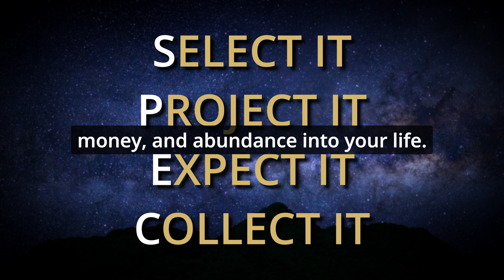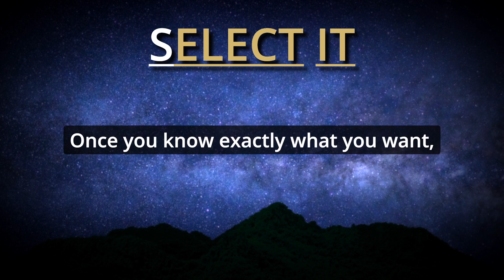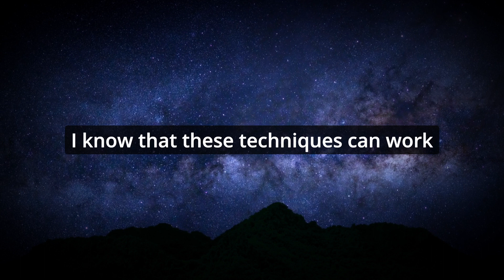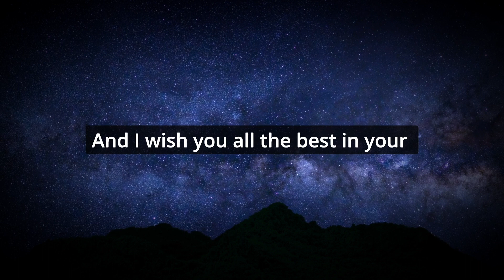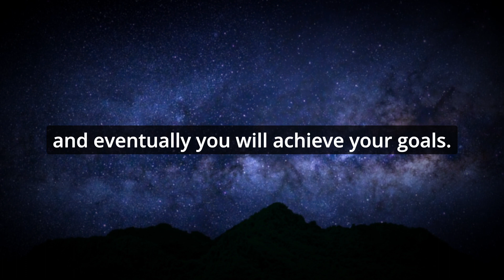The Power Of Manifestation | "SHE Always Won With This Secret Method" | Helene Hadsell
"SHE Always Won With This Secret Method" | The Power Of Manifestation | Helene Hadsell
Welcome to this amazing video, where you will learn the SPEC method, a proven formula to manifest your desires with the help of Helene Hadsell, the “Contest Queen” who won over 5,000 contests using the Law of Attraction. Helene’s inspiring story of creating her own reality and achieving her goals will motivate and teach you how to unleash your own manifesting potential.

In this video, we will explore the four steps of the SPEC method: Select, Project, Expect, and Collect. You will learn how to choose your desires wisely, project them with powerful visualization, expect them with unwavering faith, and collect them with gratitude and joy.

You will also discover the secrets of the Law of Attraction as Helene reveals her personal tips and tricks, showing you how to live a life of infinite possibilities. You will learn how to overcome self-doubt, align your energy with your desires, and trust in the perfect timing of manifestation.

This video is for anyone who wants to improve their manifesting skills and attract more abundance, success, and fulfillment into their life. Helene’s SPEC method has helped thousands of people transform their lives, and now you can benefit from its power too.

Don’t wait any longer! Watch this video now and start manifesting your dreams with ease and confidence.

Welcome to Words for Life, the channel that brings you the best motivational stories and videos to inspire you every day.

Whether you need a boost of energy, a dose of positivity, or a reminder of your goals, we have something for you.

You will also discover how to find happiness, self-help tips, and ways to start your day right.

Words for Life is more than just a channel. It’s a community of people who want to live their best lives and help others do the same. You won’t regret it.
Because Words for Life are words that matter.

We hope you enjoy our videos and that they help you to live a more positive and fulfilling life.